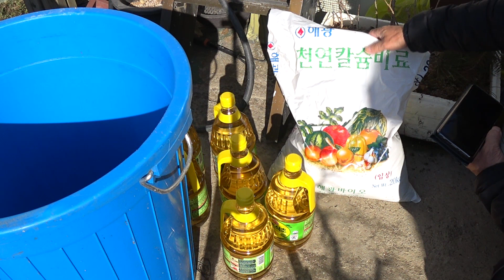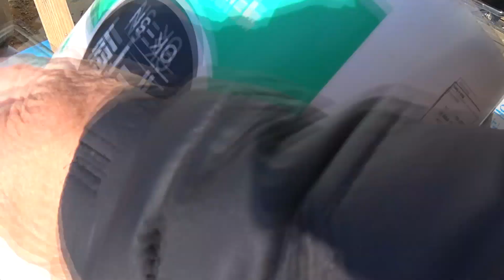분재. 쉽게배우기. 살아있는.미생물.좋은 액비만들기